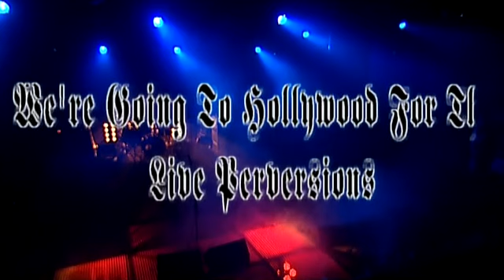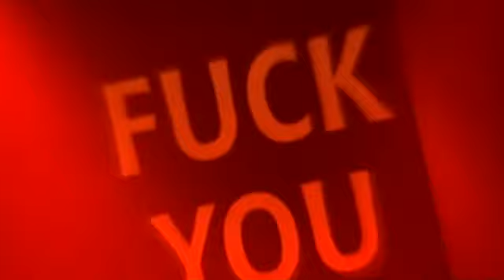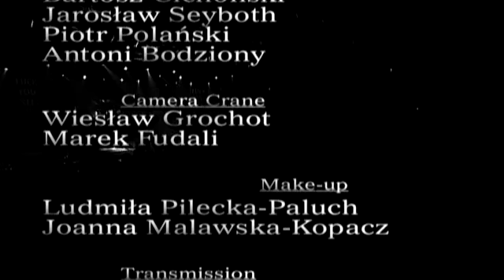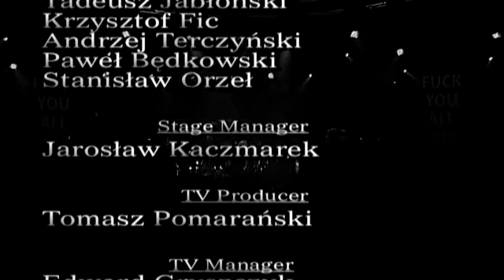Carpathian Forest - We Are Going To Hollywood For This - Live In Krakow 2004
Label: Metal Mind Productions
Country: Norway
Released: 2014
Genre: Metal
Style: Black Metal

01-Intro I (Taken From Strange Old Brew)
02-Sadomasochistic 3:15
03-Bloodcleansing 7:30
04-Intro II (Taken From Defending The Throne Of Evil) 10:20
05-It's Darker Than You Think 10:50
06-Skjend Hans Lik 15:00
07-The Well Of All Human Tears 20:10
08-Mask Of The Slave 25:08
09-Morbid Fascination Of Death 29:29 :)
10-Return Of The Freezing Winds 32:16
11-I Am Possessed 35:33
12-Intro III (Taken From Black Shining Leather) 39:35
13-Black Shining Leather 40:19
14-Carpathian Forest 46:48
15-He's Turning Blue 45:55
16-Nuclear Fucking Death Machine 48:40
17-Knokkelmann 49:45
18-Bloodlust And Perversion 53:40
19-Outro (Taken From We're Going To Hell For This) 57:40

Dear Bands, Publishers, Rights Owners!

If you want me to delete any recording from this page, please let me know and I will do it immediately!
I was not motivated by any profit or other benefit at the time of publication, nor will I claim it in the future! I only wanted these older recordings to be available in a normal form here on Youtube for other fans. I worked hard to get the best out of these DVDs. I bought the original disc of each recording. I hereby ask you to keep these contents available!